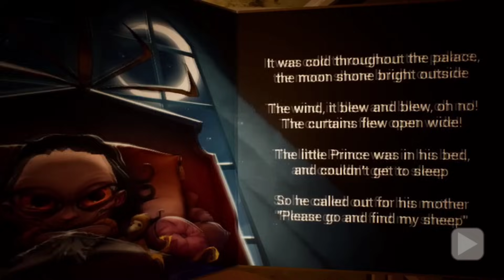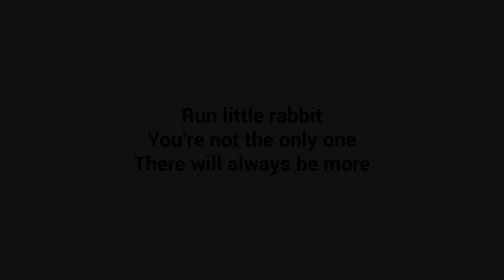The Baby in Yellow - All Evolution Ending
The baby in Yellow all ending

Babysitters often have to deal with unruly children, but this might be the last straw... how long can you be in control?